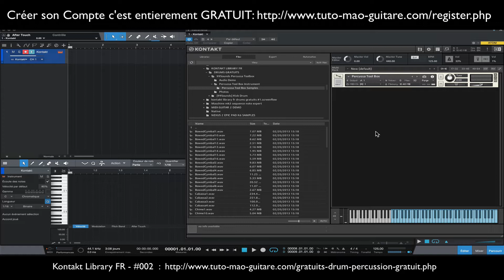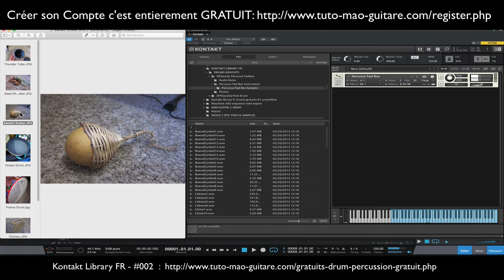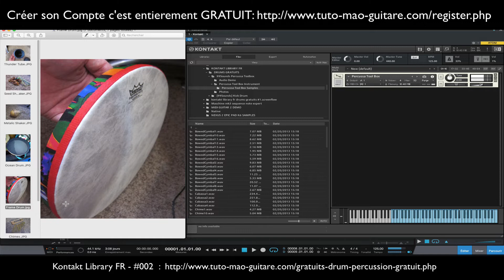kontakt library fr drums gratuits #2